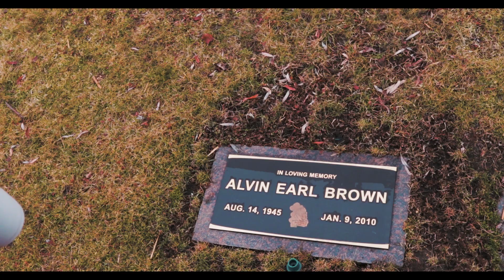OTG Melo - Dead and Gone (Official Video) | Directed by Colin Boie